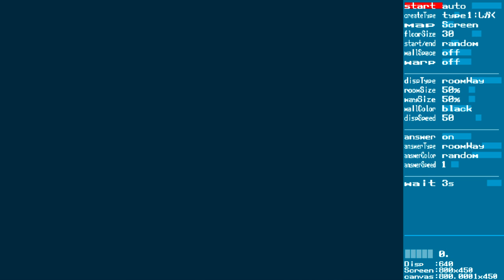めいろ研究会α35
２か所のワープ
ワープ位置わかりづら